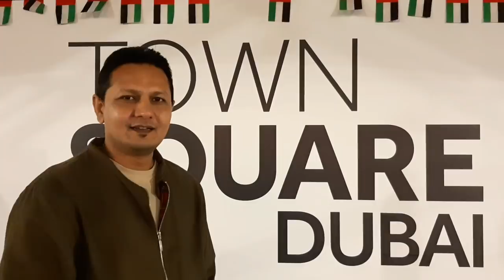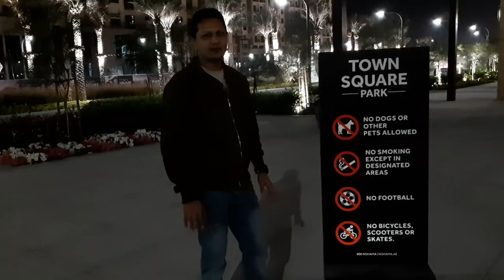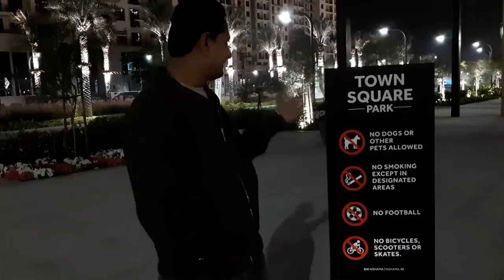Town Square Dubai | HASSAN AIN | Vlog